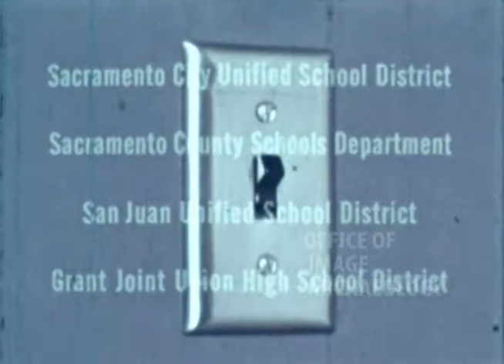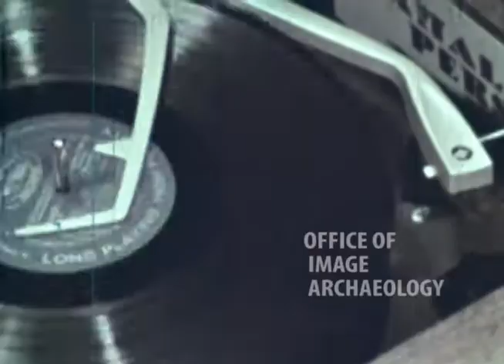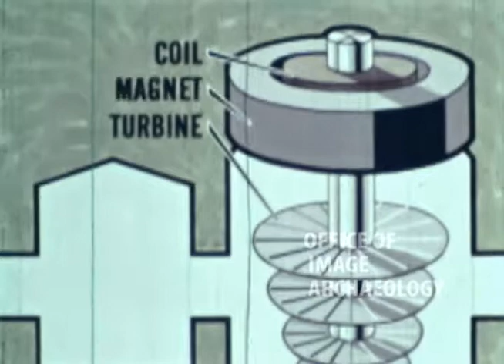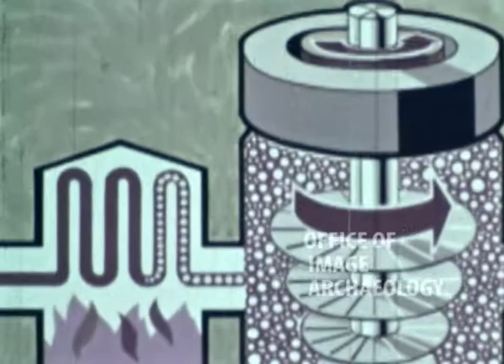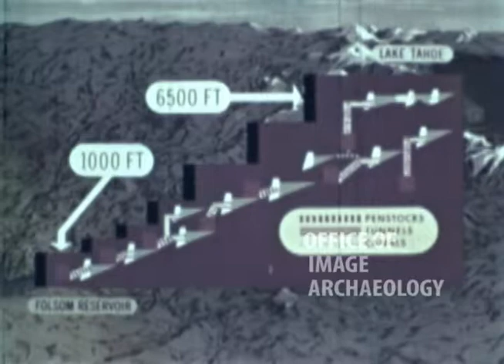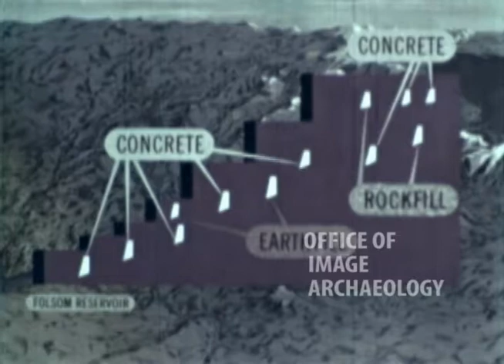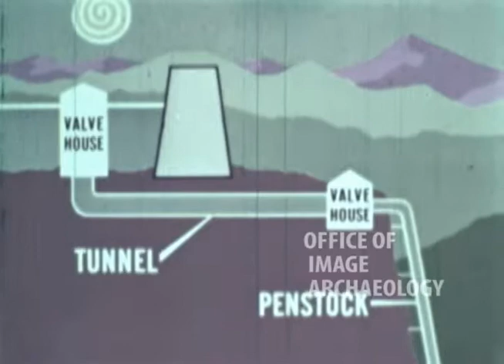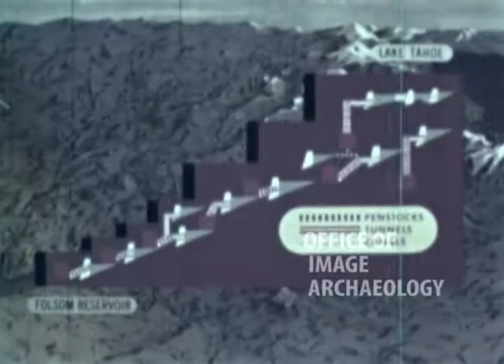1960s, SMUD, A FLICK OF THE SWITCH, SACRAMENTO MUNICIPAL UTILITY DISTRICT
SMUD, A FLICK OF THE SWITCH, SACRAMENTO MUNICIPAL UTILITY DISTRICT film explaining how electricity works in the SMUD electrical system and how it gets from the generation facilities to the end user at the switch.